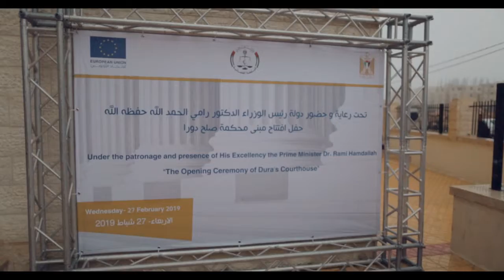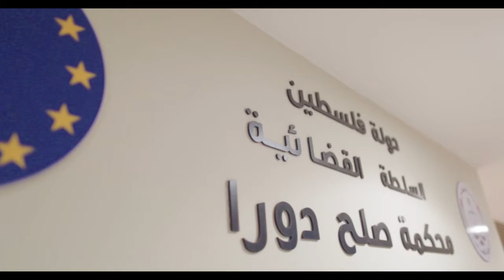eu dora 28 02 19 المحكمة تعديل